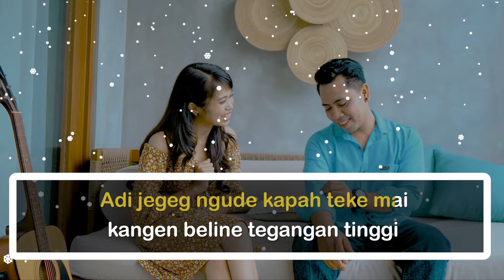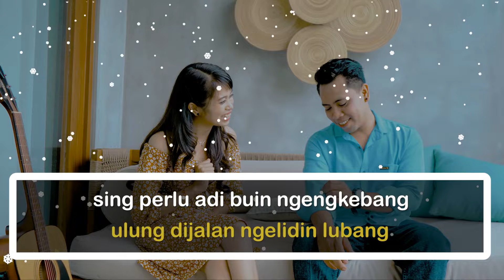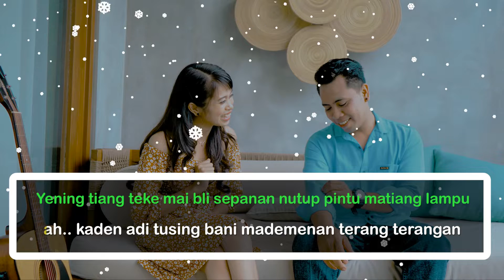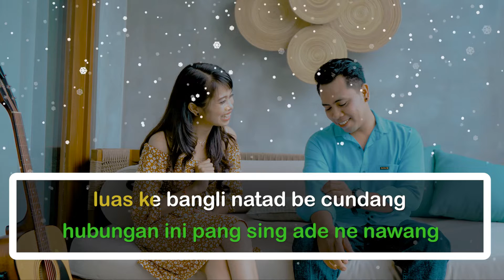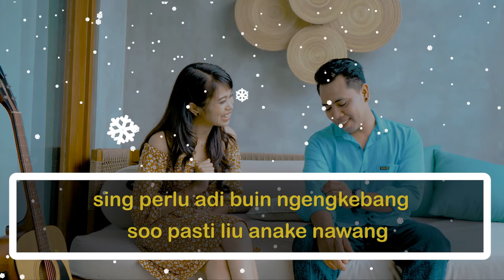KARAOKE - HUBUNGAN GELAP - Dika swara ft Nia Wardani